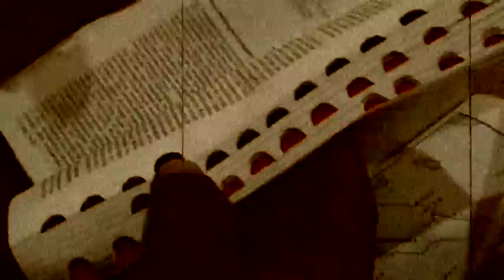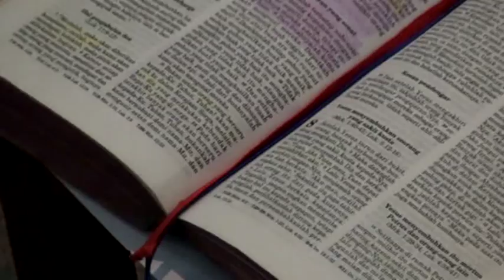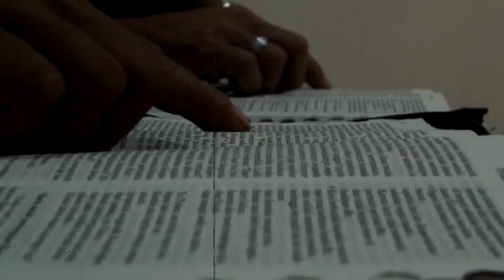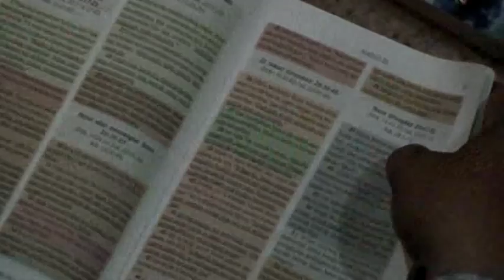KPKS Santo Paulus, Jakarta : Misi, Visi serta sejarah terbentuknya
KPKS (KURSUS PENDIDIKAN KITAB SUCI)  SANTO PAULUS, JAKARTA
ALAMAT : KOMPLEKS GEDUNG GAJAH BLOK D - E
                  JL. Dr. SAHARJO NO. 111
                 TEBET - JAKARTA SELATAN
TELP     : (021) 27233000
LAMA PENDIDIKAN : 3 TAHUN